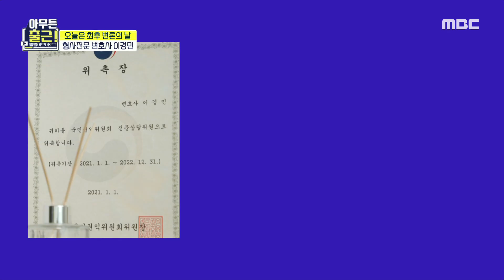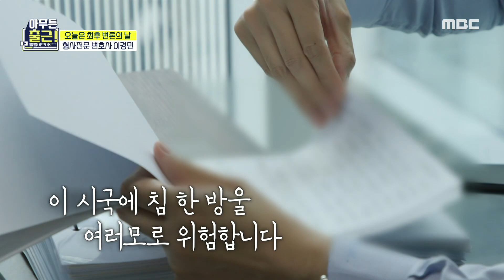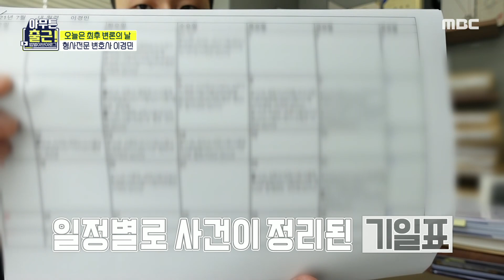[아무튼 출근!] 변호사 이경민의 방은 뷰 맛집★ 하지만 현실은 기록 맛집😂😂, MBC 210817 방송